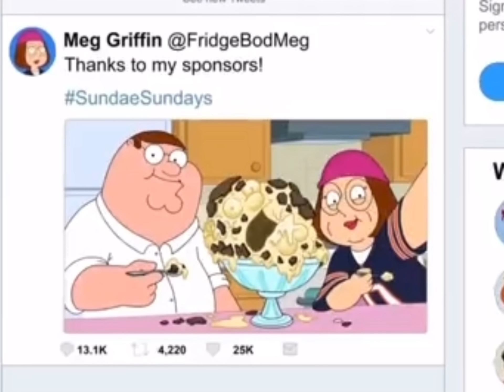Family Guy: Peter Han Solos Himself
From The Family Guy Episode Season 9, Episode 18 (It’s A Trap)

Welcome to FGCutaways. Funny Family Guy Cutaways posted here.